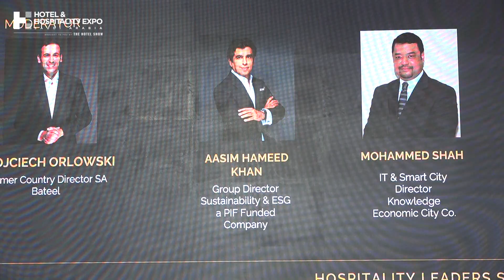Index Saudi 2024 Day 2 - Hall 5 - Session 3